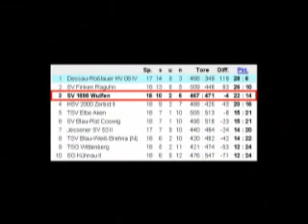Handball Anhaltliga - 2006/2007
Ein kurzer Zusammenschnitt von Szenen aus der Saison 2006/2007